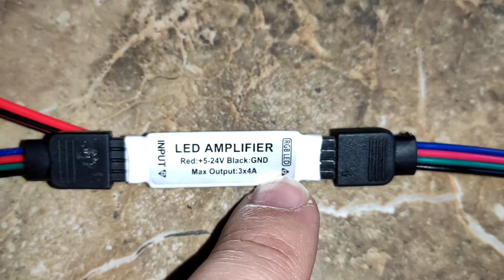COMO LIGAR AMPLIFICADOR DE FITA LED RGB PARA 10 A 20 METROS. DETALHADO VEJA O LADO CERTO.